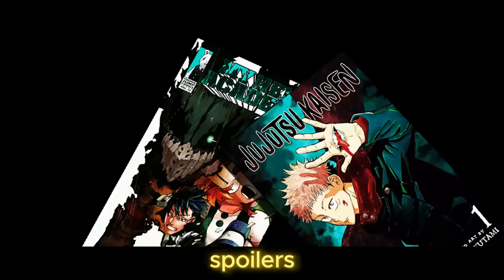Deku vs Jujutsu Kaisen is REALLY embarrassing... (Animated Crossover)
STUDIO ELITE CAST

My equipment, in case you're curious:

Microphone: EPOS B20
Drawing|Animating Software: Clip Studio Paint (PRO) and CACANi